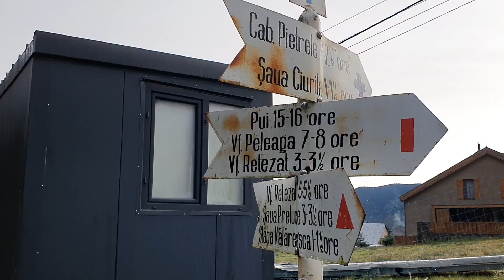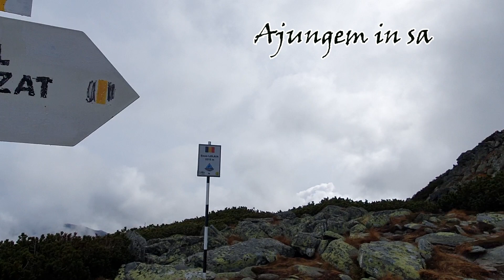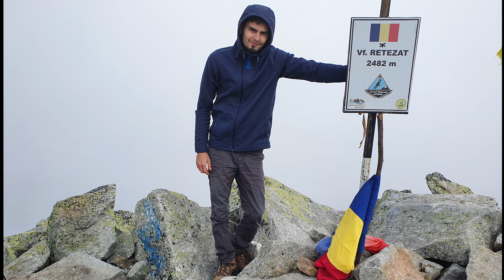Cum am retezat un varf superb? [Traseu: Rausor - varful Retezat]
Probabil unul dintre cele mai frumoase trasee din vestul carpatic este poteca ce porneste din mini-statiunea Rausor si urca, prin padure si apoi pe stanci, pana pe varful Retezat!
/drumetii-in-natura/